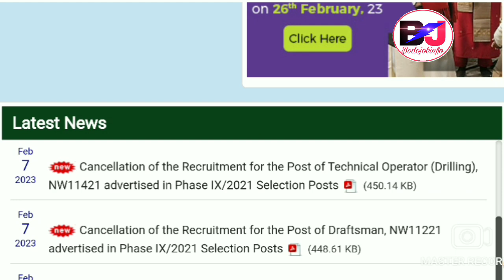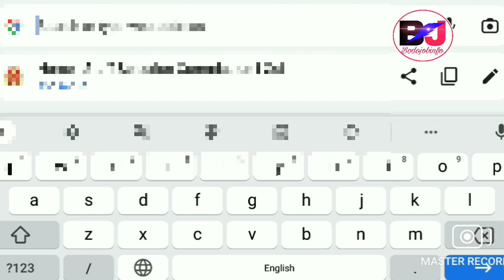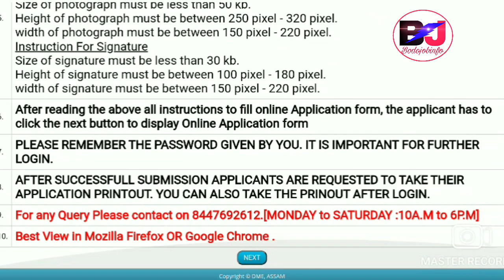SSC GRADE-4 Post Cancel आरो DME GRADE-4 GRADE-3 Apply Link मा खालामनांगौ ||Bodo Job Info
Directorate of Medical Education DME Recruitment Big Update Grade III and IV Wise Online Apply Process.

My 2nd Channel @Jwhwlaopk143

Bodo Job Info, Bodo Jobs Update, Bodo Job Information, Bodo Job Information News, Bodo Jobs News update.